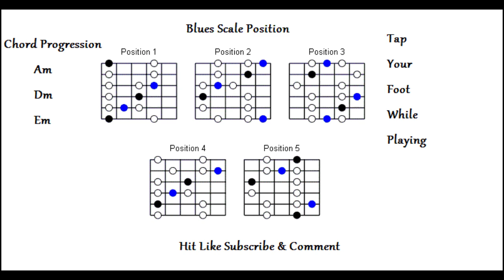Jazz Blues Backing Track A minor (Am) With Scale Diagram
Chord progression:

 ||:   Am |  Dm  |  Em  :||

Scale Recommended :

 A minor pentatonic scale - A C D E G

A minor blues scale - A C D D# E G

A minor scale - A B C D E F G

HAPPY JAMMING GUYS :)

Any kind of support from you Awesome People is Greatly Honoured!